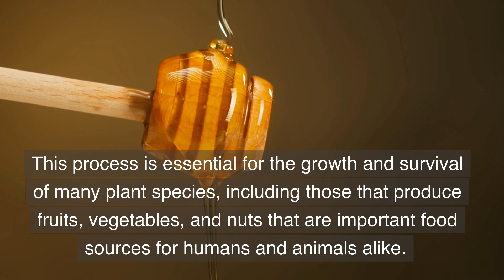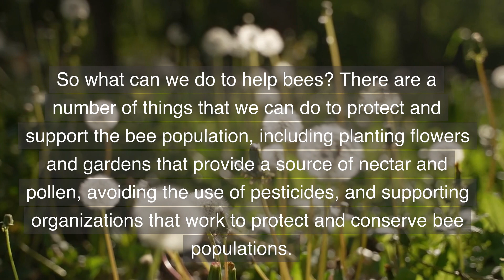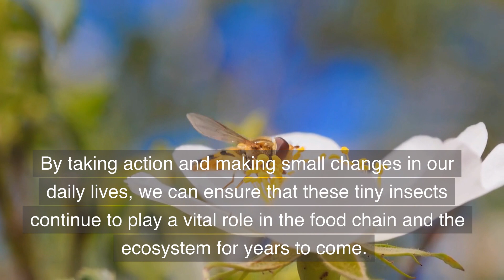Why are bees so important to life on Earth? | Why are bees important insects ? Lesson For Kids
Video on Why are bees so important to life on Earth? | Why are bees important insects ?
Bees are small insects that have a big impact on the world we live in. They are known for their distinctive black and yellow stripes, as well as their ability to collect nectar and pollen from flowers. But their importance goes far beyond just their unique appearance and habits. In fact, bees play a crucial role in the survival of many plant species and the food chain as a whole.

One of the most important jobs that bees have is pollination. When they visit flowers to collect nectar, they also pick up pollen on their bodies. As they move from flower to flower, they transfer the pollen, allowing plants to reproduce. This process is essential for the growth and survival of many plant species, including those that produce fruits, vegetables, and nuts that are important food sources for humans and animals alike.

Another important contribution that bees make is honey production. Bees collect nectar from flowers, store it in their hives, and use it to produce honey. Honey is not only a delicious treat for humans, but it also provides bees with a source of food during the winter months when there are fewer flowers to visit.

Unfortunately, the bee population has been declining in recent years due to a number of factors, including habitat loss, pesticide use, and climate change. This decline is concerning because it could have serious consequences for the food chain and the ecosystem as a whole. For example, if there are fewer bees to pollinate plants, this could lead to a decrease in the number of crops that are produced, which could impact food security and lead to higher food prices.

So what can we do to help bees? There are a number of things that we can do to protect and support the bee population, including planting flowers and gardens that provide a source of nectar and pollen, avoiding the use of pesticides, and supporting organizations that work to protect and conserve bee populations.

In conclusion, bees are an important part of life on Earth, and it is up to us to protect and support them. By taking action and making small changes in our daily lives, we can ensure that these tiny insects continue to play a vital role in the food chain and the ecosystem for years to come.